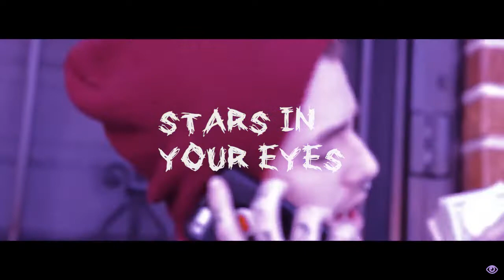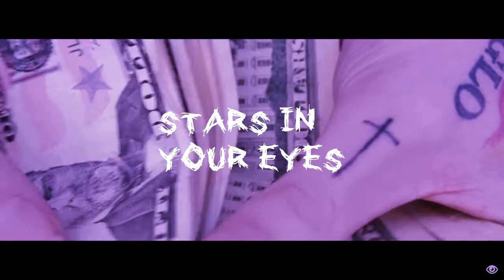FREE | Lil Peep Type Beat "Stars in Your Eyes " (prod. Ravorr)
- Free for non-profit use only. If you use the beat, a producer tag is required (prod. Ravorr).

To purchase (UNTAGGED)

Hit me up to Trade Exclusive Lease